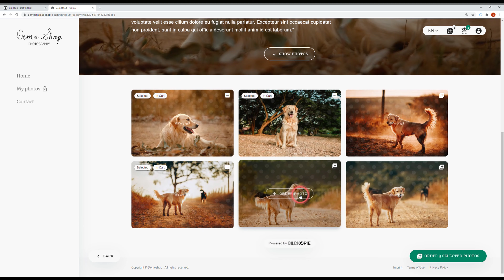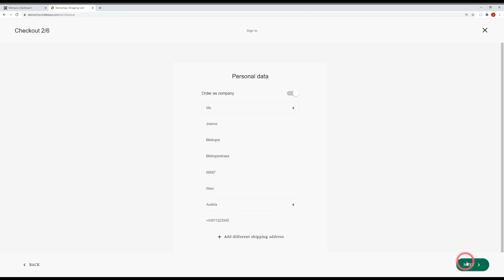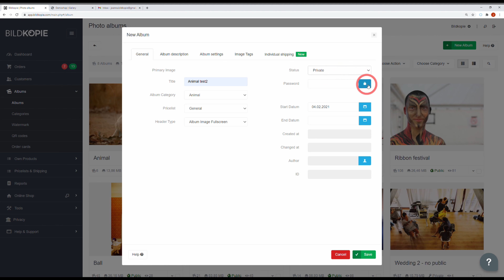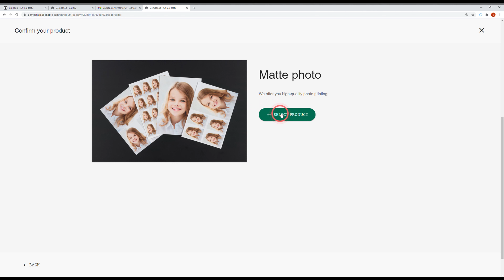Sell your photos with BILDKOPIE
Instruction on how to use our BILDKOPIE system to sell your photos.

Sell, transfer and present your photos with BILDKOPIE.

BILDKOPIE offers photographers a personal, professional gallery website with a webshop function to present, transmit and sell their photos. No matter if studio photography, school & kindergarten photography, wedding photography or event photography, BILDKOPIE has a solution for every photographer.